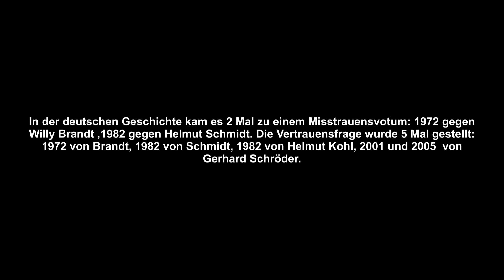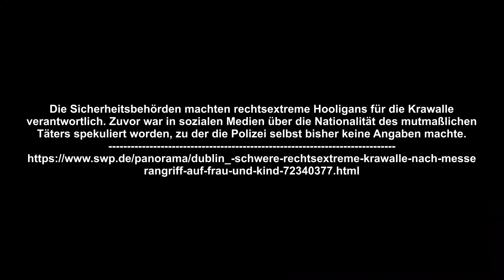Sturm über Europa und Deutschland mittendrin !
!!! - Soldat spricht über Europa und über das Ansehen von Deutschen im Ausland - !!!
Hier geht's zu MENTAL SURVIVAL -
Hier geht es zu meinem Buch - URBAN SURVIVAL -